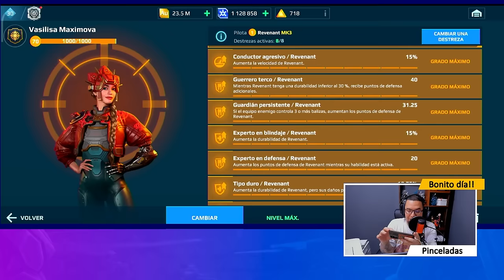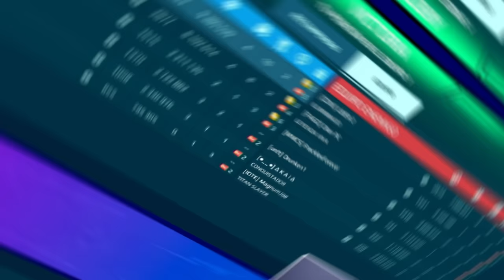POR ESTO TU REVENANT NO TE SIRVE EN LIGAS ALTAS - War Robots WR